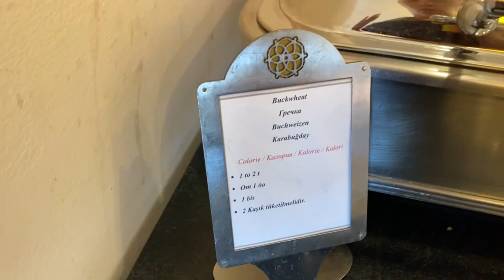Турция. Шикарный обед на УЛЬТРА всё включено в отеле AKKA ALINDA HOTEL 5* (Кемер/Кириш)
Отправляемся с вами в Турцию, в Кемер, в отель AKKA ALINDA HOTEL 5*  , отель работает по системе шведский стол, ультра все включено, находится в поселке Кириш
Продолжение следует! Будет интересно!!!
Задавайте свои вопросы в комментариях ;)
Основной канал: Assorti ProEdu
Мы отдыхаем в отеле Akka Alinda Hotel 5*,
, Турция
✅ Самая крутая музыка для вашего YouTube канала МЕСЯЦ бесплатно в НЕОГРАНИЧЕННЫХ количествах по ссылке